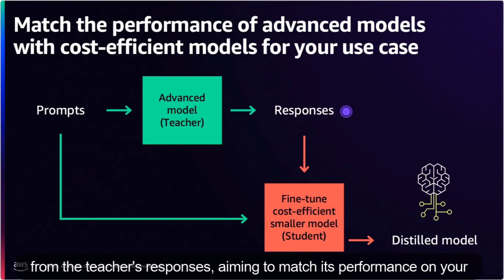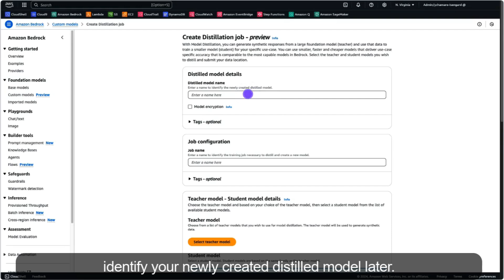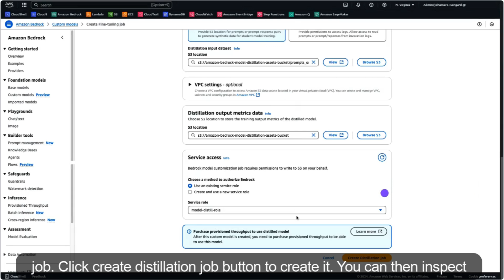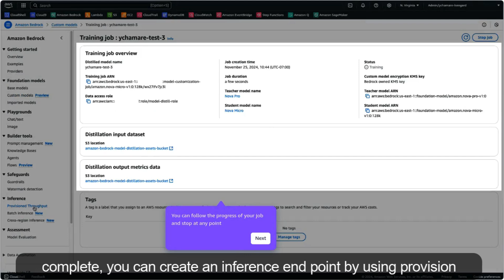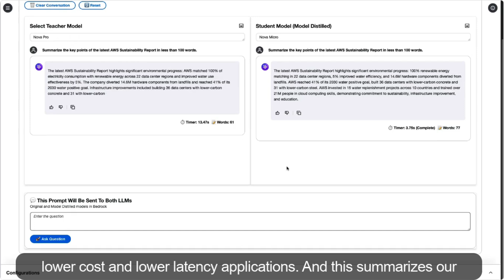Amazon Bedrock Model Distillation Demo | Amazon Web Services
Learn about using Amazon Bedrock Model Distillation, announced in preview at re:invent 2024.

Why AWS?